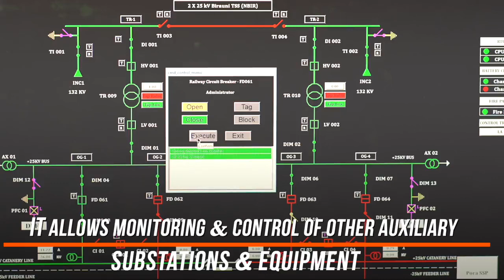Prayagraj to monitor & operate the functions of Eastern Dedicated Freight Corridor.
Revolutionary Technology!

Glimpses of the state-of-the-art Operation Control Centre, Prayagraj to monitor & operate the functions of Eastern Dedicated Freight Corridor.